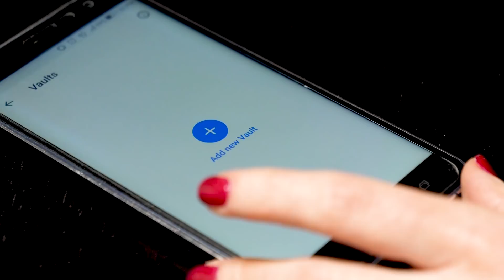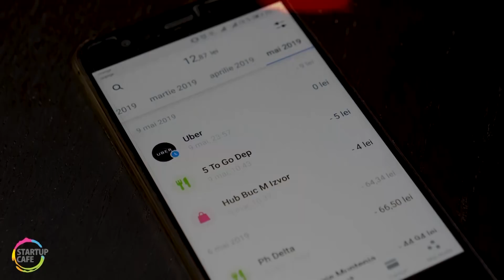Interviu Vlad Yatsenko, co-fondator Revolut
Interviu realizat de: Raluca Abrihan

Aplicaţia fintech Revolut a anunţat recent că România este pe locul doi în topul piețelor cu cea mai rapidă creștere a numărului de utilizatori. Într-o scurtă vizită la noi în ţară, Vlad Yatsenko, co-fondator și CTO al aplicaţiei a povestit pentru StartupCafe cum explică el această creştere, ce produse noi pregăteşte compania – de la descoperiri de card, la împrumuturi şi cum vede el faptul că unii utilizatori ar putea folosi Revolut pentru a evita plata unor taxe şi impozite